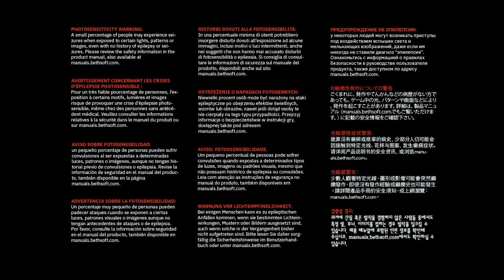DOOM Eternal Khan Makyr Boss Fight